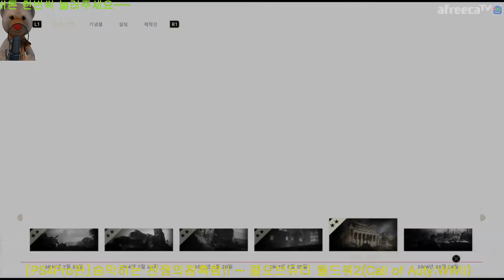#5 ~ [PS4Pro]버젼 - 숨막히는 전쟁의 참혹함 !!! 콜오브듀티 월드워2(Call of Duty: WWII)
" PS4 역사상 가장 많이 팔린 프랜차이즈 "

콜오브듀티가 세계 대전으로 돌아왔습니다.

지난 몇 년간 미래전 작품만 내오면서 좋은 평가를 받지 못했던

것도 있고, 아무리 못해도 싱글 플레이 캠페인은 항상 합격점은

뽑아주는 콜오브듀티가 현세대의 기술로 과거점을 다시 그려줬으면

하는 니즈도 있어 많은 팬들이 세계 2차 대전 콜오브듀티의 귀환을

반가워 했습니다.

- 그래픽

모던 워페어 리마스터와 비슷하거나, 조금더 나은 것 같습니다.

- 연출

+ 기존에 존재하던 연출 구도를 WWII에 잘 녹여냈습니다.

+ 액션캠으로 촬영한 듯한 실감나는 1인칭 장면 극찬

+ 화끈하고 스피디한 전투를 챙기면서, 전쟁의 참혹성을 강조

* 전우애를 강조한 스토리 라인에 화끈한 연출

* 납득이 가는 전개와 설명, 자연스럽게 몰입되는 이야기

싱글은 딱히 흠잡을 부분이 없는거 같습니다.

하지만 가격 부담 때문에 많은 분들이 즐기지 못하시는 것 같습니다.

게임은 즐기면서 합시다~^^